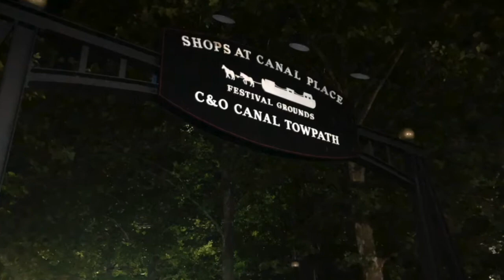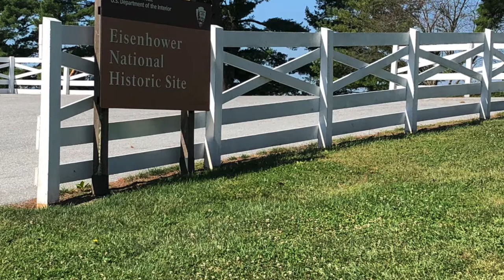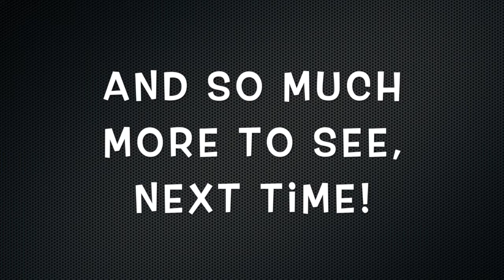Civil War Century and a Day in Gettysburg